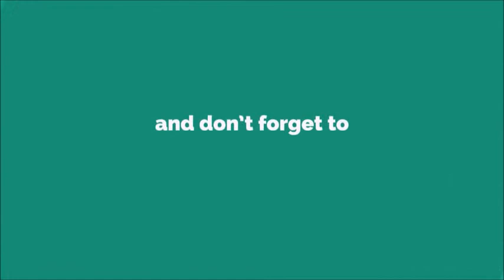Madan Choudhary Ringtone [WITH FREE DOWNLOAD LINK IN DESCRIPTION] [WITH FREE DOWNLOAD LINK]